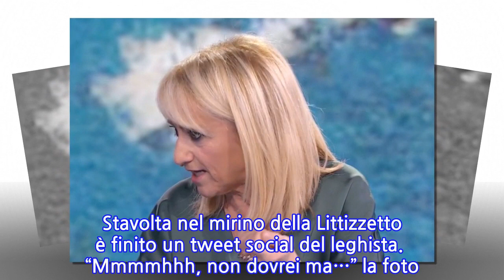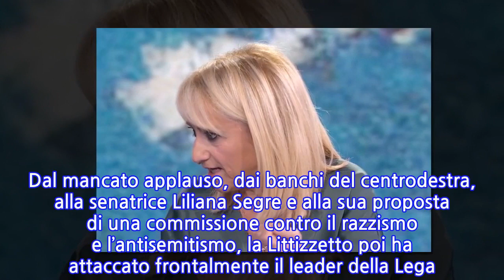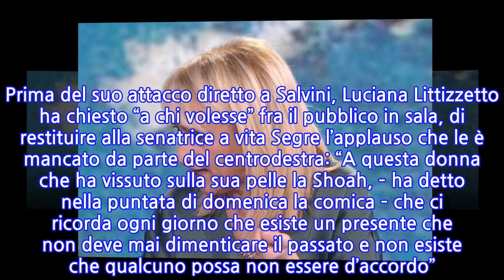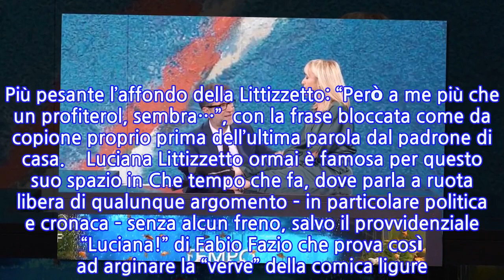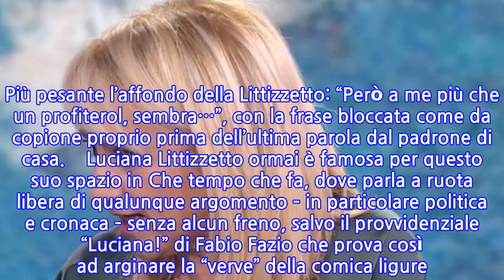“Una m…”. La ‘battuta’ di Luciana Littizzetto su Matteo Salvini. Fazio in...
Luciana Littizzetto non è nuova a siparietti, anche piccanti, durante il suo consueto spazio all’interno della trasmissione di Rai 2 Che tempo che fa. Lucianina, per usare il nomignolo affibbiatole dal padrone di casa Fabio Fazio, nel corso della puntata di domenica 3 novembre se l’è presa anche con Matteo Salvini. Dal mancato applauso, dai banchi del centrodestra, alla senatrice Liliana Segre e alla sua proposta di una commissione contro il razzismo e l’antisemitismo, la Littizzetto poi ha attaccato frontalmente il leader della Lega. Prima del suo attacco diretto a Salvini, Luciana Littizzetto ha chiesto “a chi volesse” fra il pubblico in sala, di restituire alla senatrice a vita Segre l’applauso che le è mancato da parte del centrodestra: “A questa donna che ha vissuto sulla sua pelle la Shoah, – ha detto nella puntata di domenica la comica – che ci ricorda ogni giorno che esiste un presente che non deve mai dimenticare il passato e non esiste che qualcuno possa non essere d’accordo”. Poi è passata all’attacco contro Salvini.    Salvini, è risaputo, è uno dei membri del Parlamento più social di questa legislatura: condivide scatti privati, eventi pubblici, video e conferenze. Spesso poi il segretario del Carroccio si mostra durante scene di vita quotidiana, mentre mangia un panino fra un sit-in e una tappa della sua campagna elettorale, o mentre beve un bicchiere di vino, si occupa dei figli, interviene durante talk show. Stavolta nel mirino della Littizzetto è finito un tweet social del leghista.  “Mmmmhhh, non dovrei ma…” la foto che aveva condiviso lo stesso leader del centrodestra su Twitter, accompagnato da una foto di un profiterole. E proprio il dolce è stato utilizzato dalla comica per attaccare Salvini: “Che bontà”, ha commentato sarcastico Fabio Fazio. Più pesante l’affondo della Littizzetto: “Però a me più che un profiterol, sembra…”, con la frase bloccata come da copione proprio prima dell’ultima parola dal padrone di casa.    Luciana Littizzetto ormai è famosa per questo suo spazio in Che tempo che fa, dove parla a ruota libera di qualunque argomento – in particolare politica e cronaca – senza alcun freno, salvo il provvidenziale “Luciana!” di Fabio Fazio che prova così ad arginare la “verve” della comica ligure. Senza però riuscire a trattenere le risate e gli applausi del pubblico. E della stessa Littizzetto, che spesso e volentieri aggira Fazio e finisce comunque le sue frasi. Potrebbe anche interessarti: “Loro sono l’amore puro e assoluto della mia vita”. È una Luciana Littizzetto inedita quella che parla dei figli che ha avuto in affido 10 anni fa. Si chiamano Vanessa e Jordan e, a proposito, li avete mai visti? Eccoli qua